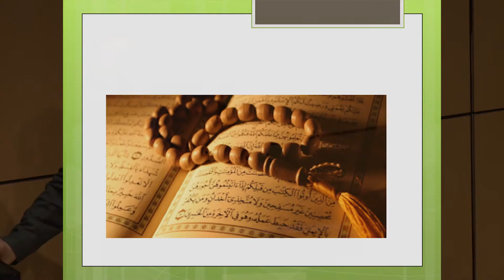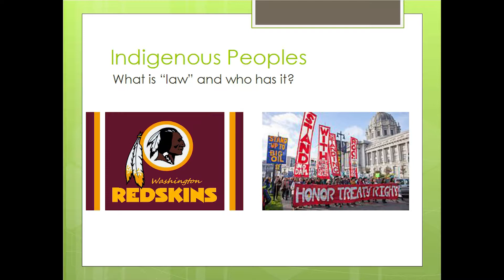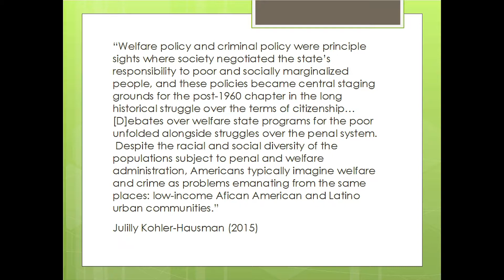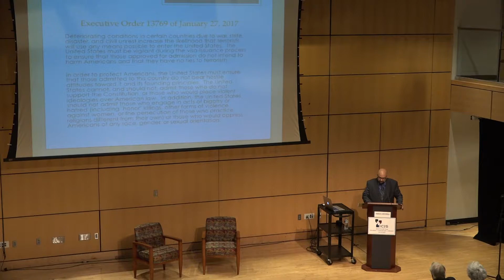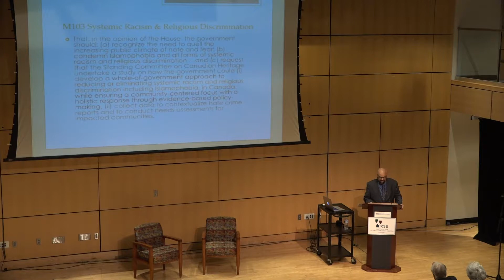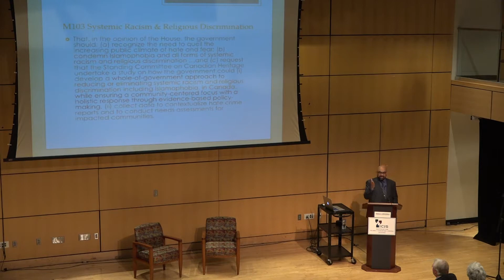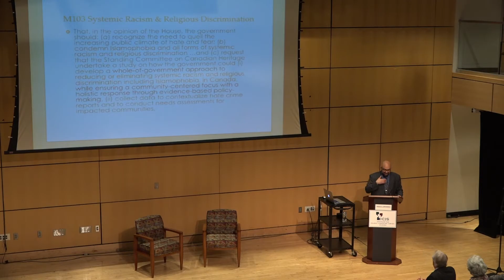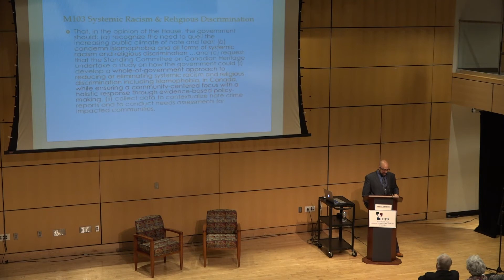Confronting Islamophobia speaker series ''Banning Sharia'' delivered by Dr. Anver Emon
About the speaker series:

At this moment in our nation’s history, there is an unprecedented need for interreligious education and engagement around Islam. Much of the fear-mongering around Muslims is grounded in a deep mistrust of shariah, or Islamic religious law. This series will not only foster intelligent conversation around the specter of shariah in the American context, but also look at the myriad ways in which law and justice are refracted through the experiences of American Muslims today.

About this lecture:

Dr. Anver Emon delivered "Banning Sharia" on March 2, 2017, at the Reginald F. Lewis Museum. In it Dr. Emon examined the legal and social implications of U.S. state legislatures' efforts to ban shariah law, with a particular look at how such legislation negatively portrays American Muslims. Dr. Emon was also ICJS' 2017 Manekin-Clark Lecturer. This lecture was first of three.